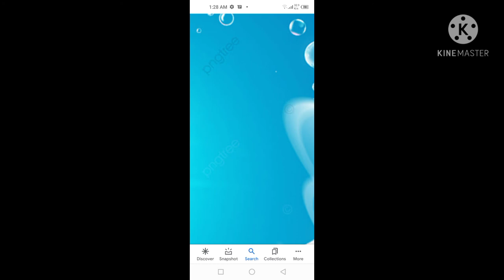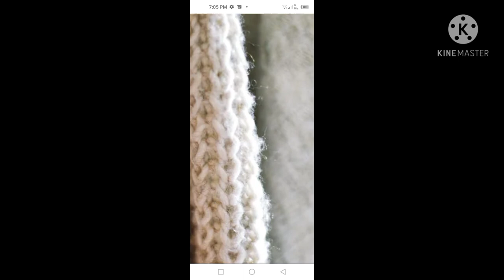how to wash woolen clothes